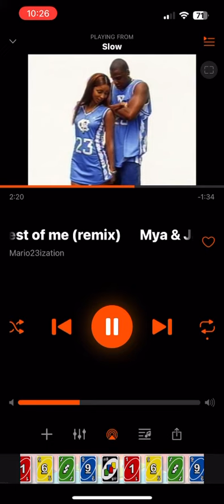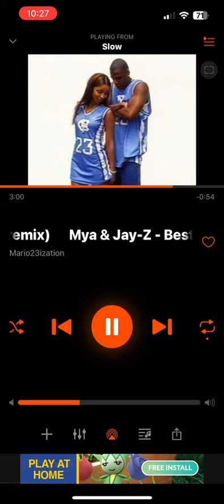Mya x Jay-Z - Best Of Me (fast)